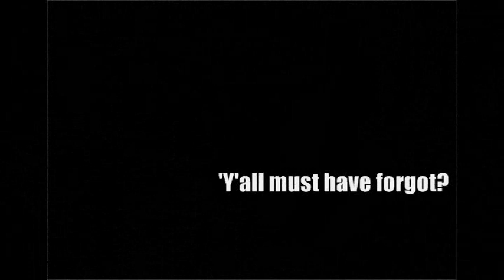Steve Foster Jr. - Is Back! - Interview Preview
Full Interview coming Soon. @britishboxers
Salford's former European champion Steve Foster Jr. will challenge Gary Buckland for his British super-featherweight title on the undercard of Ricky Hatton's comeback fight at the MEN Arena in Manchester on November 24.

Foster now 32, is a seasoned pro, he has had 34 fights, 18 knockouts, 3 losses and a draw. He won a WBU title in 2005 against Colombian Livinson Ruiz and made one succesfull defence against John Simpson a points win, before losing the title against Liverpool's Derry Mathews on points in 2006.

After two comeback wins Foster got a shot at Alex Arthur's WBO super featherweight crown. It was a close fight, but Arthur took the decision. After ten months out of the ring Foster returned to rack up 4 wins, that earned him a shot at the European champion Levan Kirakosyan in October 2010. It was Fosters finest hour, he ripped the belt away from Kirakosyan in round 3.

Four month's later though in his first defence, Foster lost his crown when he was outpointed by Ermano Fegatilli. - In his 3 career defeats, Foster has never been stopped. He has had 2 wins since losing the European title and goes in with Buckland himself in form in shape and ready to resurrect his career in this his first challenge for the Lonsdale belt.

I caught up with Steve at the Champs Camp gym in Moss Side, Manchester, where he is trained by former British champions Maurice Core and Ensley Bingham, to talk about how he started boxing, his amateur career, turning professional, winning the European title, his toughest fight to date and the upcoming fight with Buckland.

I filmed some training footage and with some good old Salfordian music to accompany it Ive edited a short preview of Steve Foster Jrs. interview which will be uploaded in full in the coming week... Exclusively